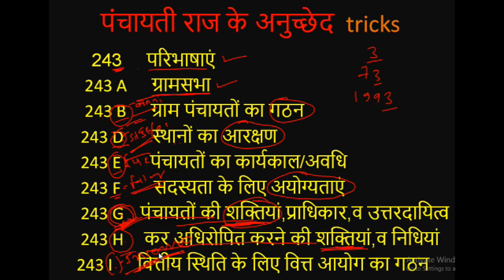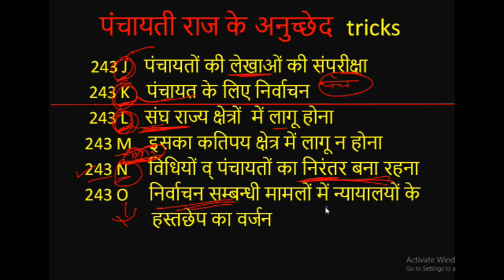Panchayti Raj vyavastha|| पंचायती राज अनुच्छेद ट्रिक||patwari gk||Article 243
panchayti Raj gk
Article 243 details